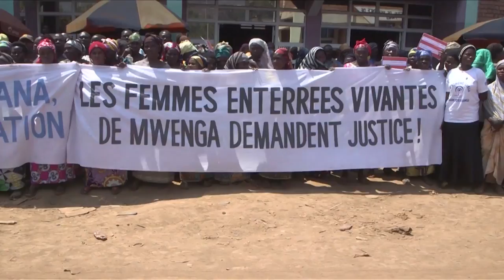Defending People - Promoting Justice and Human Rights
Defending people, promoting justice and standing strong for human rights:  Zeid Ra’ad al Hussein, the outgoing UN High Commissioner for Human Rights, reflects on his four years of serving the cause.

"Oppression is making a comeback. Repression is fashionable again. Our job is to defend individual victims, vulnerable & marginalized communities."

Outgoing UN human rights chief Zeid Ra’ad Al Hussein said he did not seek a second term after it became “clear” to him that the permanent five members of the Security Council would not support him over his criticism of those countries.

In an interview ahead of his departure from the Office of the High Commissioner for Human Rights, Zeid said through his contacts with the P-5 (China, France, Russia, the United Kingdom, and the United States) it was clear to him that it would be “tough to gain their support” due to statements and reports he and his office had made “regarding these countries or their actions in conflict zones, for example in Yemen or Syria.” He added that he would have possibly remained in the post if there was a clear indication that those countries would back him.

The High Commissioner said he faced some pressure from countries during his tenure but the greater pressure came from civil society and the victims of grave violations who expect a great deal from the Office which was consequential in assuring the need to do the right thing.

Zeid said his office always tried different methods to conduct its work before going public in criticizing States. He noted however sometimes speaking out is the only way to grab officials’ attention. He stressed that he would rather “err on the speaking out part than staying silent” after seeing in the mid-90’s in the former Yugoslavia “catastrophes silence can bring.”

The UN human rights chief emphasized that his office’s job “is not to defend the States” which are capable of defending themselves, rather it is to “defend the individual victims, vulnerable communities, marginalized communities, or oppressed communities.” He said oppression was “making a comeback” and “repression is fashionable again.”

Zeid said he has lost friends over his role as High Commissioner but stressed that his “conscience is clear.” He said his “main obligation is to be a spokesperson for the victims [and] if this upsets some countries, so be it.”